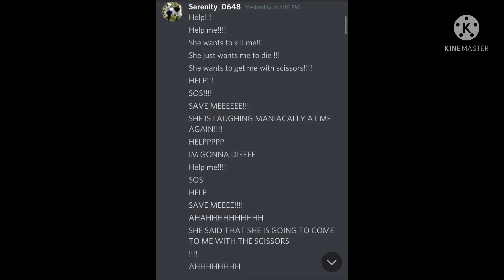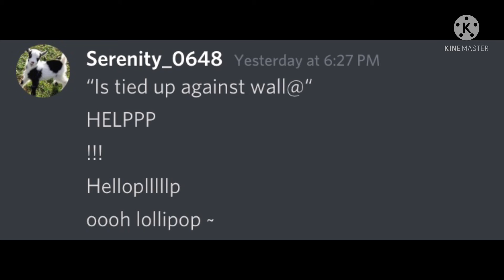DISCORD IMPROV || Maddie = Madison Serenity_0648 = Maddie || this was fun to edit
Yes improv “proud face”